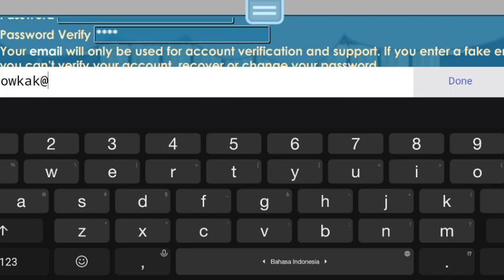Keren Nih Growtopia Private Server Terbaru 2022 Free 100M Gems Cuy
❖❯───【𝙎𝙃𝘼𝘿𝙊𝙒 𝙂𝙏𝙋𝙎】───❮❖

📩「Link Host」 : ⚠CEK PIN KOMENTAR⚠

📩「Link Grup」: ⚠CEK PIN KOMENTAR⚠

⚠Buy Promote?
⚠Rules :
✔Follow instagram : @gededevadhrma & @shadowgtps

gtps
Growtopia private server 2022,
download power kuy,
cara download power kuy,
power kuy mediafire,
growtopia private server free all item, growtopia private server terbaru,
growtopia private server 2022 terbaru, growtopia private server 2022 free items, growtopia private server no virtual host, growtopia private server free mod,
growtopia private server apk no virtual host, growtopia private server android,
growtopia private server all items free, growtopia private server anti down, growtopia private server all work,
growtopia private server bisa gacha growtopiaprivateserver download growtopia private server 2022 terbaru,
link private server growtopia 2022 terbaru, growtopia private server 2022 free items terbaru,
growtopia private server 2022 growtopia private server 2022 terbaru,
growtopia private server 2022 free items, private server 2022 free role,
growtopia private server 2022 android, growtopia private server 2022 gtps, growtopia private server 2022 no lag, growtopia private server 2022 apk,
growtopia private server 2022 all free. growtopia private server 2022 ayon, growtopia private server 2022 april,
gtps4
cara masuk private server growtopia 2022, cara download growtopia private server 2022,
cara pasang private server growtopia 2022, growtopia private server 2022 download, private server growtopia 2022 anti down, download private server growtopia 2022 terbaru,
private server growtopia 2022 no down, download growtopia private server 2022 free item,
private server growtopia 2022 no discord, growtopia private server 2022 enigma, growtopia private server 2022 english, growtopia private server 2022 free, arowtopia private server 2022 free mod.